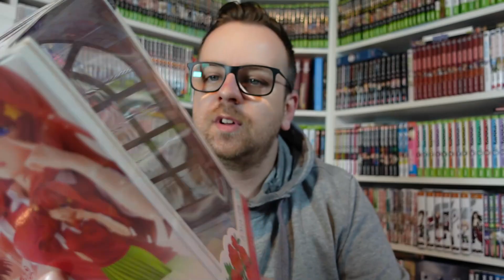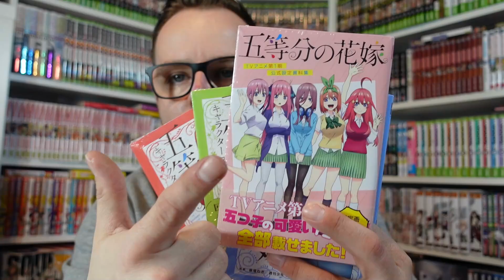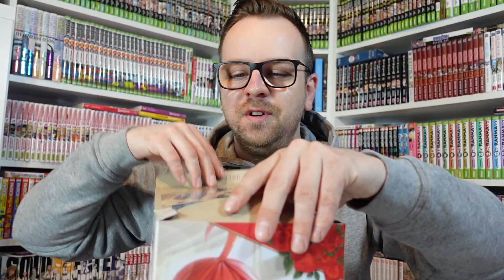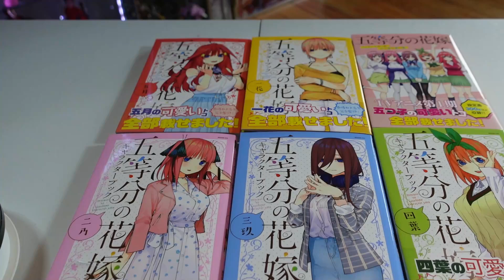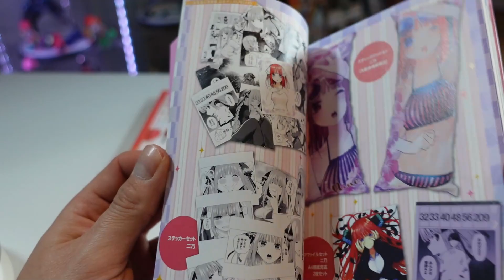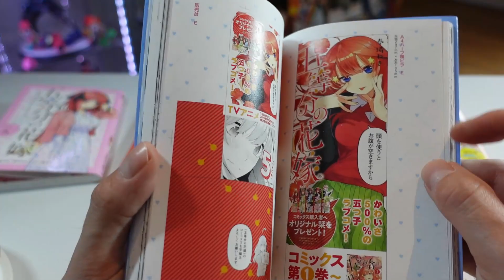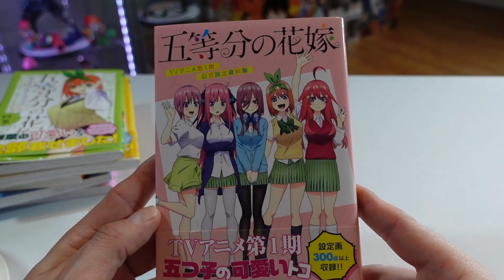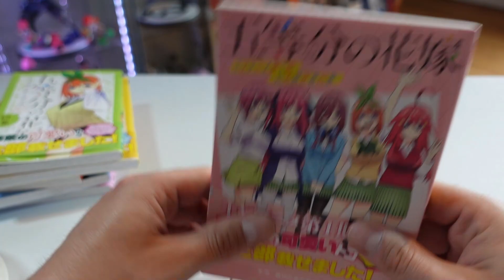Unboxing : The quintessential quintuplets ITSUKI NAKANO KOTOBUKIYA + GUIDE BOOK (jap)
Salut les amis , nouvelle vidéo the quintessential quintuplets. Je vous faire découvrir la toute nouvelle figurine en pvc (25,5 cm) de kotobuikya : Itsuki nakano.
Elle rejoint les sœurs déjà sorties dans la gamme c'est a dire miku et ichika.
Elle est sublime et je vous invite vraiment a les commander.
Je vous montre également les 6 guide book sortis sur la série au japon.

Tous est disponible soit chez le partenaire de la chaine BOOMS BD , ou soit sur amazon.co.jp